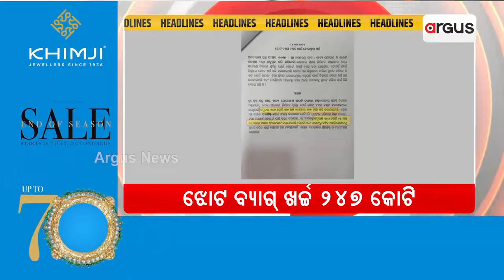Headlines @ 7 Pm || 4 Sep 2024 || Argus News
+ ଝୋଟ ବ୍ୟାଗ୍ ଖର୍ଚ୍ଚ 247 କୋଟି
+ ସଠିକ୍ ହିତାଧିକାରୀଙ୍କୁ ରାସନ କାର୍ଡ
+ ସୁଭଦ୍ରା-ଉଛୁଳା ଉତ୍ସାହ
+ ଭାଙ୍ଗୁଛି ମଦ ମାଫିଆଙ୍କ ଅଣ୍ଟା
+ ମଦ୍ରାସାରେ ଜାଲ୍ ନୋଟ୍ ଫ୍ୟାକ୍ଟ୍ରି
+ `୨୦୨୬ ସୁଦ୍ଧା ମାଓ ମୁକ୍ତ ଓଡ଼ିଶା'
+ UGCର ନୂଆ ଗାଇଡ୍ ଲାଇନ୍
+ ଓ ହବ୍ - ଓମକାରଙ୍କୁ ଜେରା